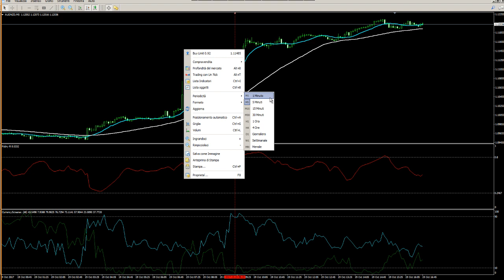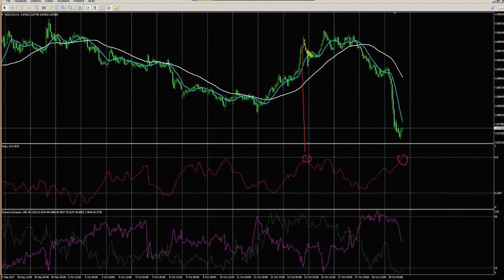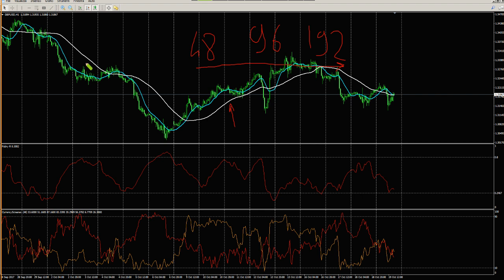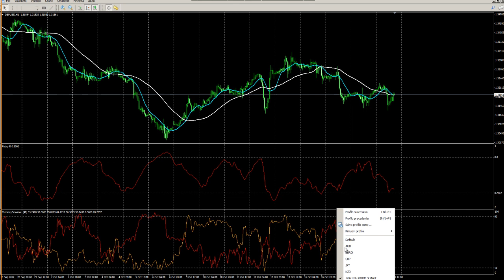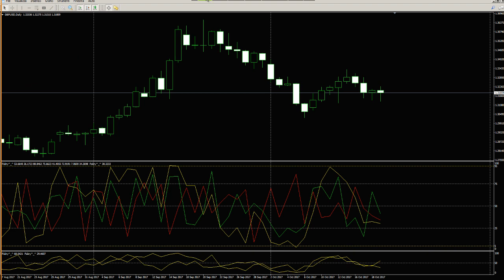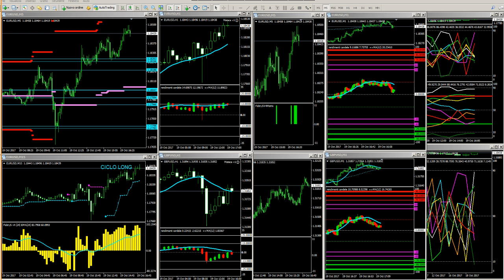CICLI FOREX come anticiparli